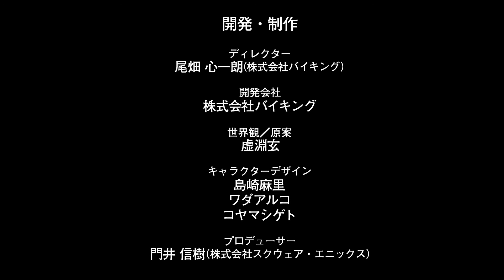GSS Promotion Movie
Official Promotional video for Gunslinger Stratos from Square-Enix.